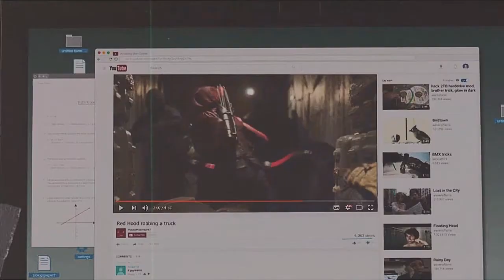Peter Parker & Cheryl Blossom || Hardest Of Hearts [AU]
Storyline: Cheryl is a famous villain. And also, she is secretly in love with Peter, with whom to study in the same school. Peter is also secretly in love with Cheryl. And therefore, he looks after her. Cheryl accidentally finds out that Peter is a Spider-Man. It scares her and she thinks that Peter is stalking her, because he knows who she is. Realizing that if he knew that she was a villain, he would have surrendered her to the police. She apologizes, hoping not to attract attention. But it has the opposite effect and Peter starts to suspect that she is hiding something.